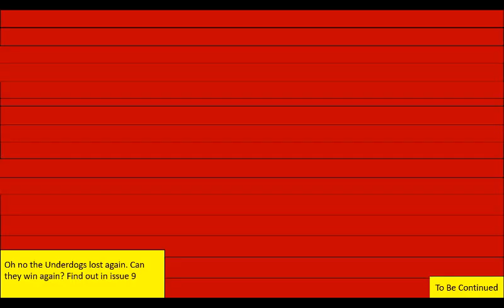The Winning Team: A Comic Dub Series: Soccer: S5 Issue 8: A Trendy Season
S5
I8